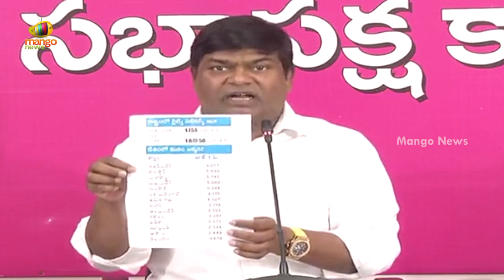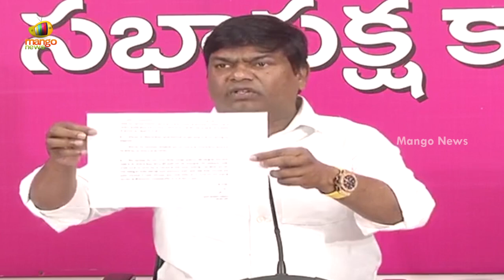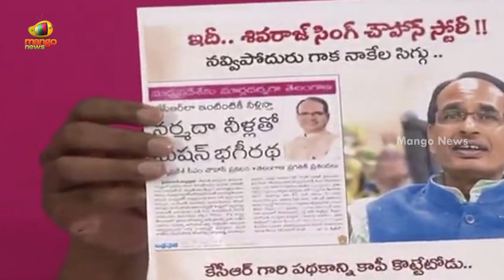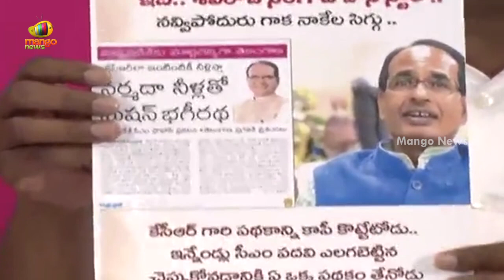MLA Jeevan Reddy Serious Comments On BJP Leaders | TRS Vs BJP | Telangana Politics | Mango News